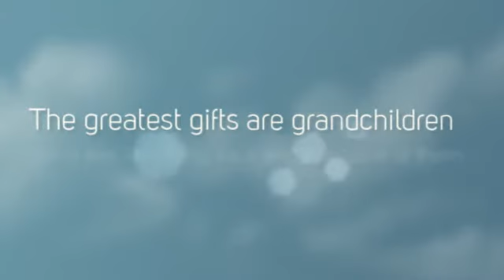The Greatest Gifts are Grandchildren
They are all beautifully unique.